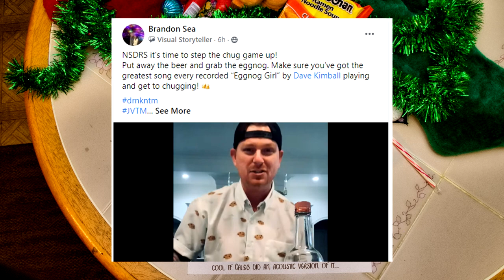Eggnog Girl The Gangs All Here Rsvlts Wrap Remix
Mr. Brandon Sea Presents:
Brandon Sea took control and created the eggnoggirlchallege
A bunch of wonderful RSVLTS insiders got together to create this amazing tribute to my song Eggnog Girl featuring Penny Slice
This video  version also includes the B-Side - Rsvlts Insiders The Gangs All Here Xmas Wrap